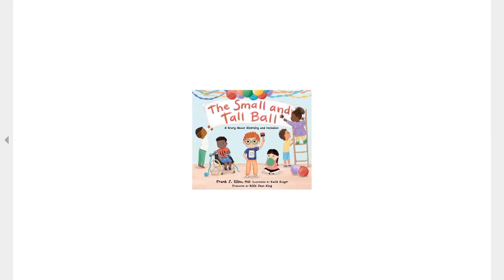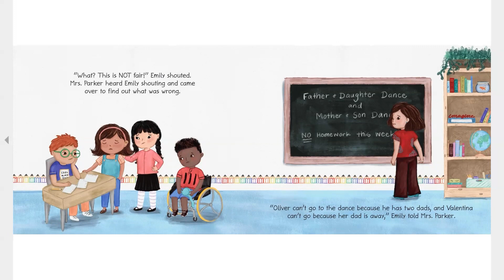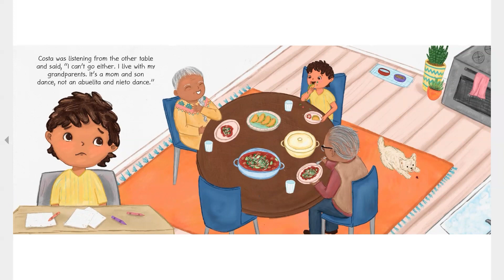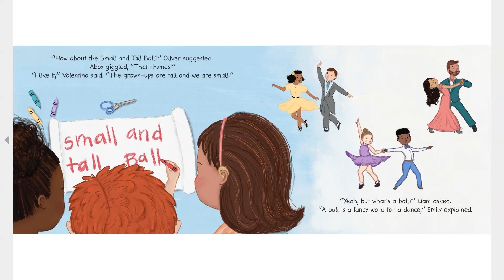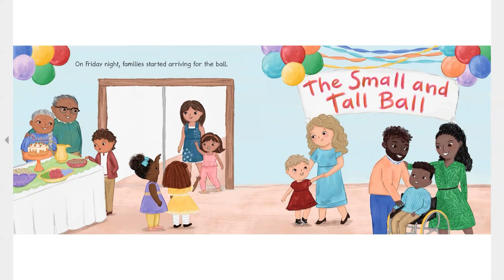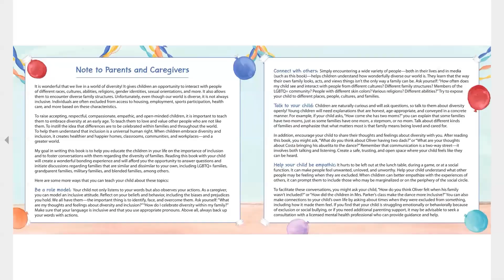The Tall And Small Ball | Kids Read Aloud Books | Storytime for Kids | Diversity Equity & Inclusion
Today's Story Details

Title:
Author:
Illustrator:

Please support the author and illustrator and purchase a copy of the book here: All content and associated storybooks is meant for educational and entertainment purposes as stated under the Fait Use Act